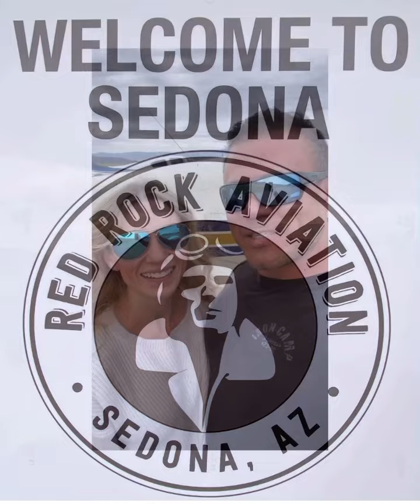Flying to Sedona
Flying in our 1966 Piper Cherokee 180 from Gateway Airport to Sedona, AZ. Our first flight to Sedona and the views were amazing!